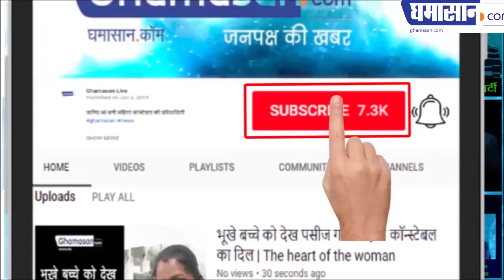Loksabha Election 2019 : PM Modi या Rahul Gandhi किसके साथ Indore के युवा वोटर | Election Prediction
Loksabha Election 2019 : PM Modi या Rahul Gandhi किसके साथ Indore के युवा वोटर | Predictions of Lok Sabha Election | Election Prediction